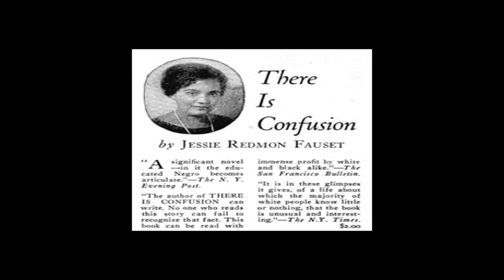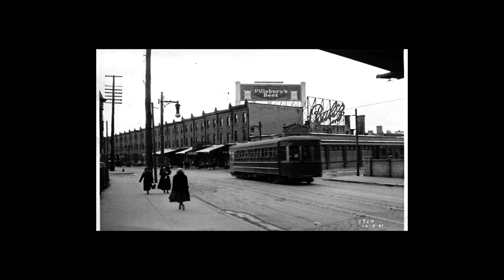Jessie Faucet Harlems Midwife '14